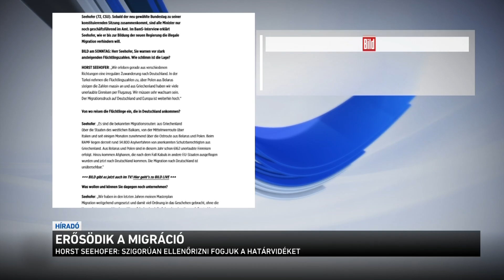Erősödik a migráció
Megerősítik a német határ védelmét keleti irányból, és továbbra is fenntartják a szigorú ellenőrzést dél felől - erről a leköszönő német belügyminiszter beszélt egy interjúban. Egyre többen úgy látják, hogy az afgán helyzet, valamint a Fehéroroszországgal fennálló viták miatt gondot okozhat a bevándorlás erősödése a következő időszakban. Ma már a nyugati politikusok is azt hangoztatják, hogy az Unió külső határát védeni kell, de kerítésekre, falakra továbbra sem ad pénzt Brüsszel.